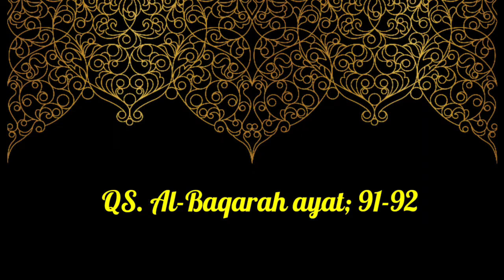Program Tahfizh kelas IX Pertemuan Kedua; QS. Al-Baqarah; 91-92